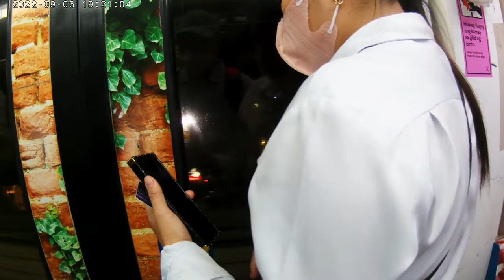Day To Day Office Commute going home - LRT Pedro Gil Station until Monumento Part 2 - 1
My daily commute when I am reporting to the office. This is when I am out of the office going home. This is part 1 and upload the next series.

PS. It's also an experiment that is why I didn't put music and sound because the file size increase. I will try to edit some of the video on my next series with music.

I like to read some of your story my fellow commuter.